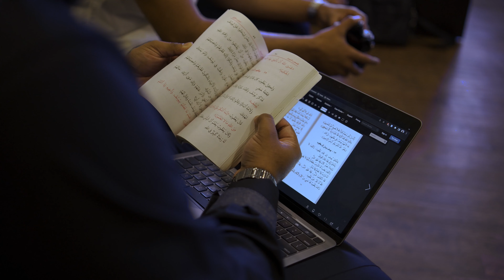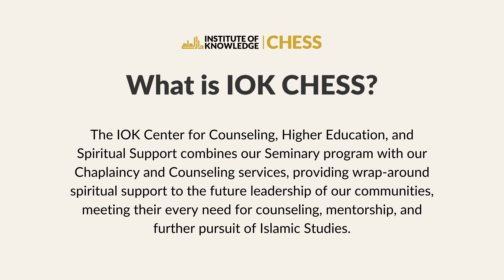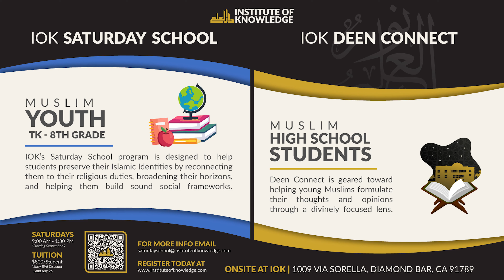What is IOK CHESS?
3 Timeless Programs,
Under One Banner —
For A Brighter Future.

The IOK Center for Counseling, Higher Education and Spiritual Support combines our Seminary program, with our Chaplaincy and Counseling services. Curated with young people aged 16-32 in mind, all our programming exists to ensure wrap-around spiritual support is available to the future leadership of our communities, meeting their every need for counseling, mentorship and further pursuit of Islamic Studies.

IOK CHESS is an integrated auxiliary organization of the Institute of Knowledge, founded in 1998. A shared office space, and staff ensure the two programs remain combined and reflective of each other’s missions. While IOK seeks to Foster a Finer Future, IOK CHESS seeks to Sustain a Finer Future.